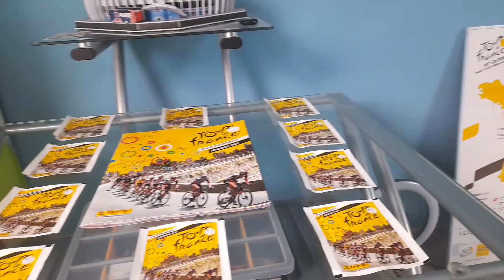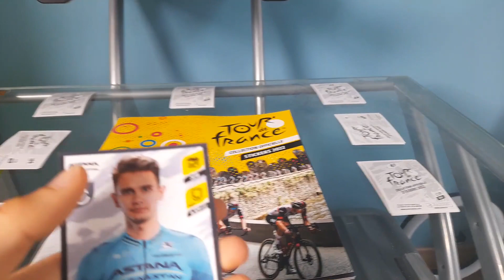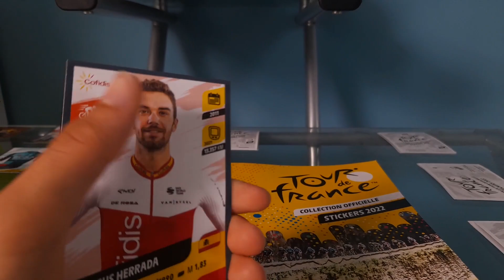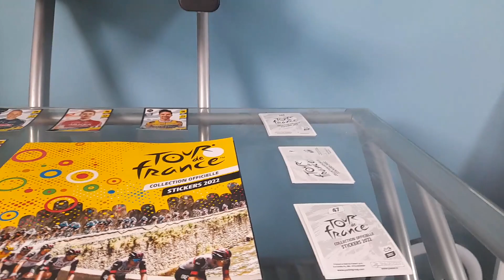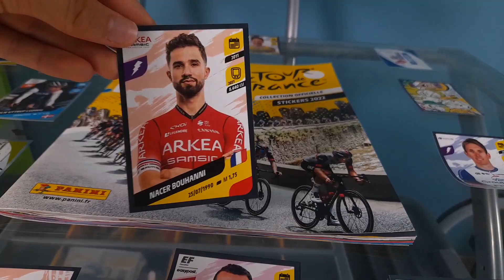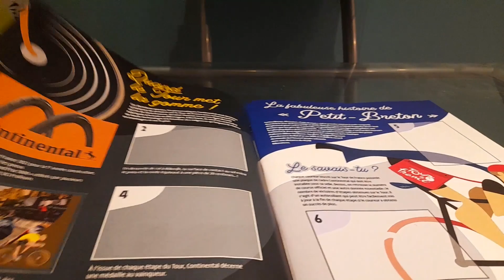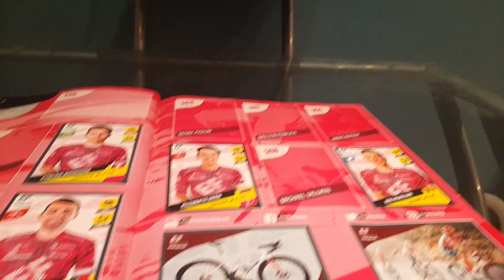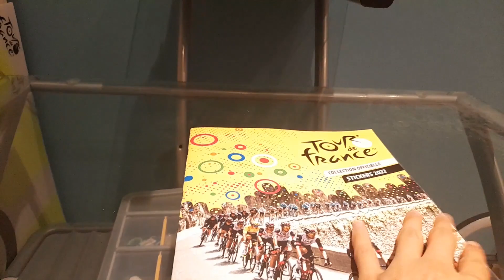OUVERTURE IMPROBABLE - PANINI TOUR DE FRANCE 2022 #2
Nouvelle vidéo et dernière vidéo de la saison qui est comme d'habitude une ouverture de pack Panini Tour de France avec une ouverture improbable de pack Panini Tour de France 2022